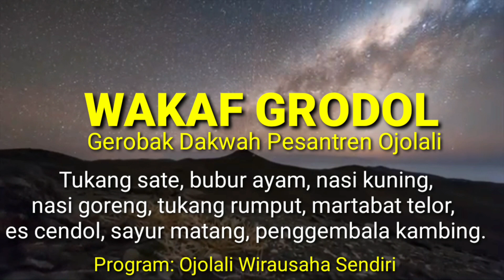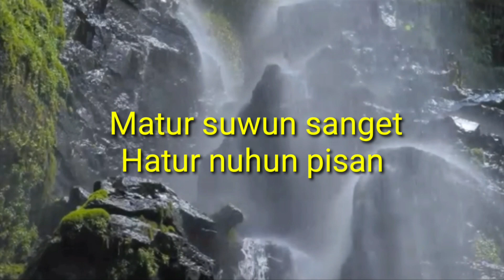918/th3 DOA ILMU MANFAAT